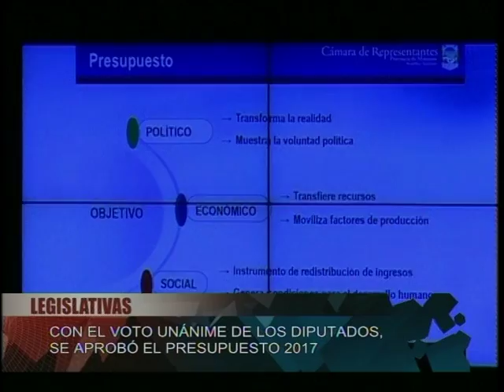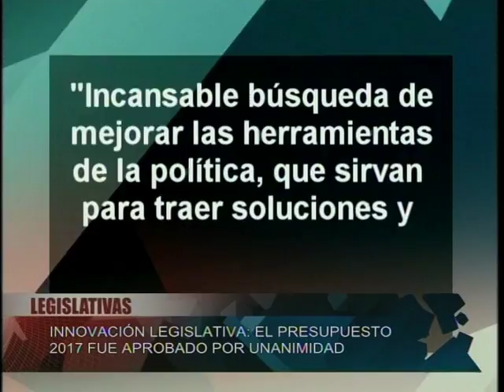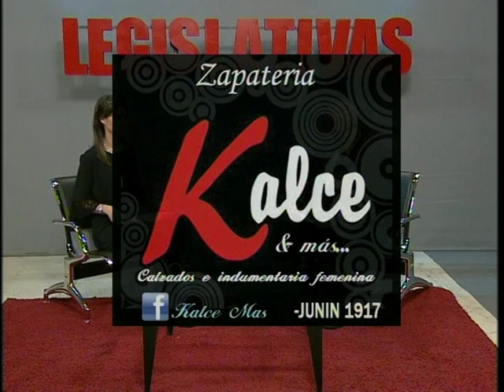Legislativas 26-10-16 Bloque 3